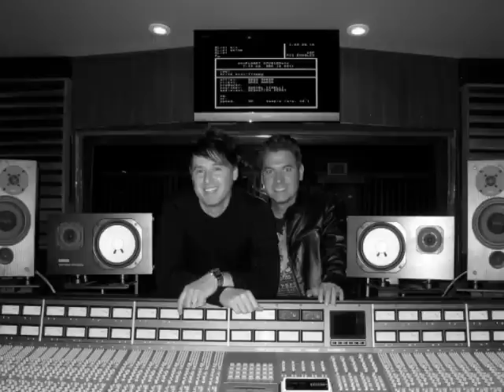Band Aid- Do They Know Its Christmas (Cover)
The Freedom Project